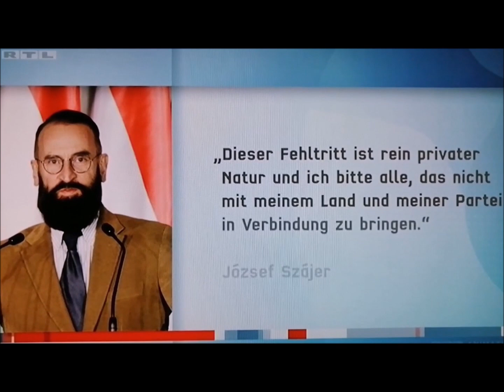Schwule Corona Sex-Party mit homophobem EU Politiker Jozsef Szajer in Brüssel aufgeflogen! 😂 2.12.20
Sexskandal um Orbán-Vertrauten
Flucht aus dem Fenster
In Brüssel wurde ein ungarischer Abgeordneter bei einer Orgie mit nackten Männern aufgegriffen. Das Problem daran: Es herrscht Corona-Lockdown – und der Politiker gilt als nationalkonservativer Vordenker.

© RTL Nachtjournal (Ausgabe der Nacht vom 02. Dezember auf den 03. Dezember 2020).
Ich habe das Video lediglich vom TV abgefilmt, teile also kein original Material.
Sollte es dennoch eine Copyright Verletzung darstellen, bitte einfach einen Kommentar hinterlassen und ich lösche das Video (E-Mail Adresse ist bei der Kanalinfo hinterlegt).